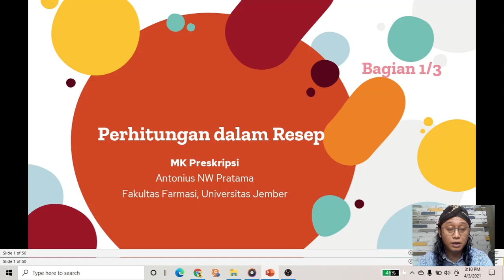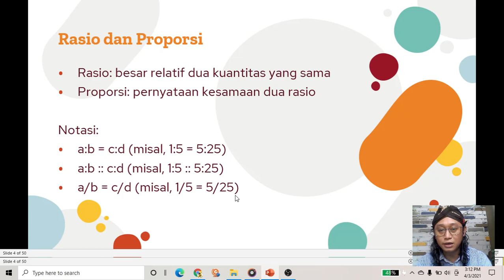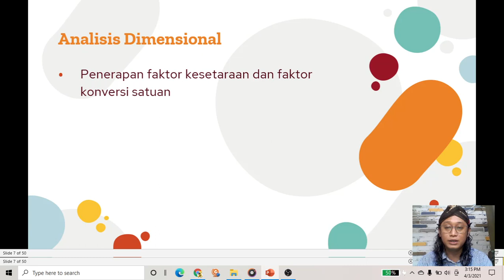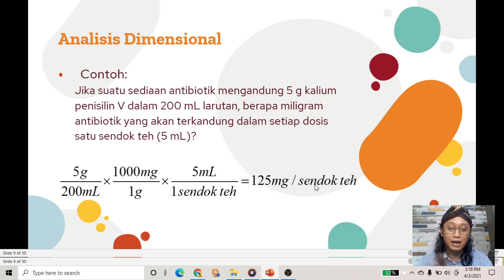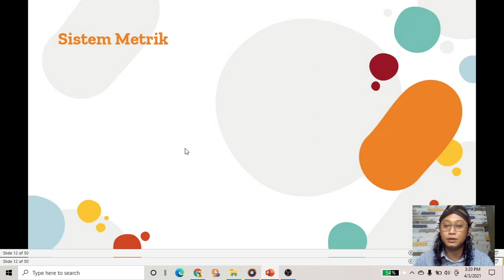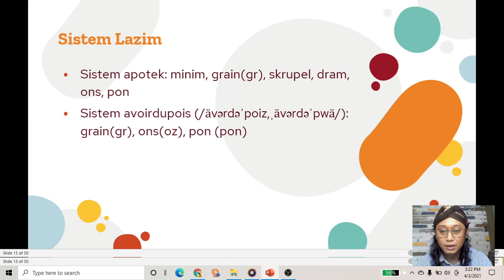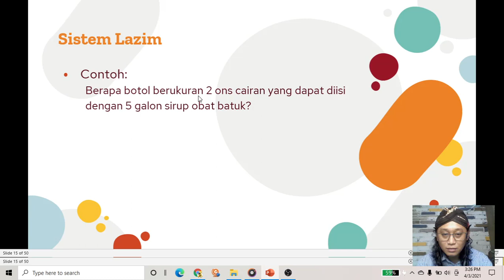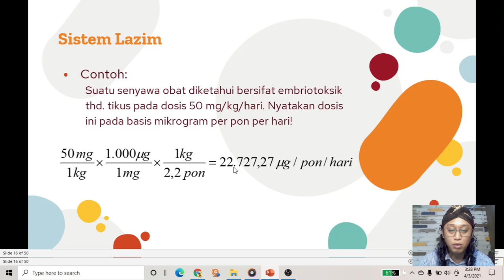Perhitungan dalam resep-Part 1/3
MK Preskripsi
Fakultas Faemasi Universitas Jember

Rasio dan proporsi, analisis dimensional, sistem metrik, sistem lazim

Referensi: Kalkulasi Farmasetik (2006)